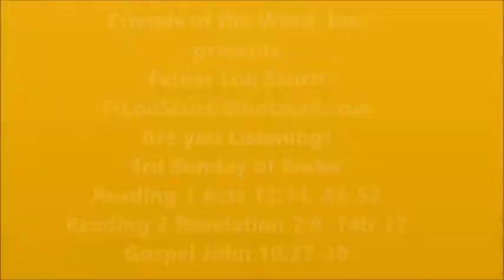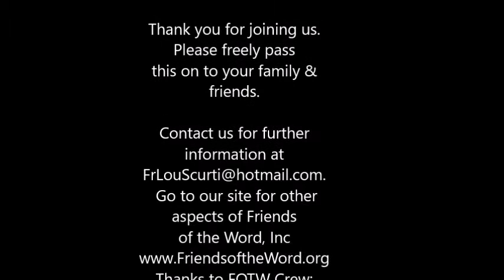ARE YOU LISTENING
FR LOU SCURTI SHARES HIS THOUGHTS ON THE HOLY SCRIPTURE OF THE 4TH SUNDAY OF EASTER: ACTS, REVELATION AND THE GOSPEL OF JOHN.